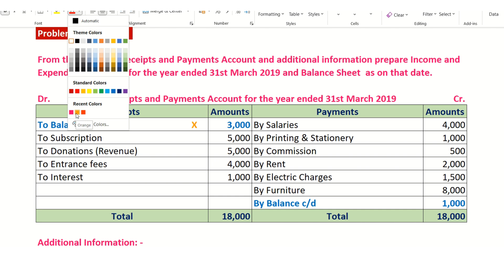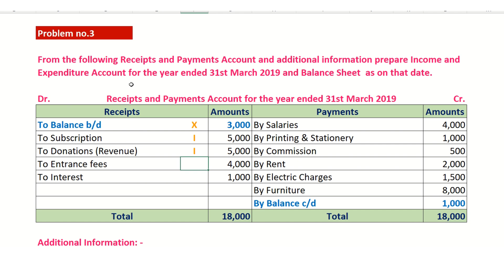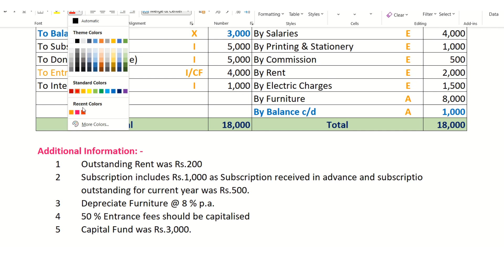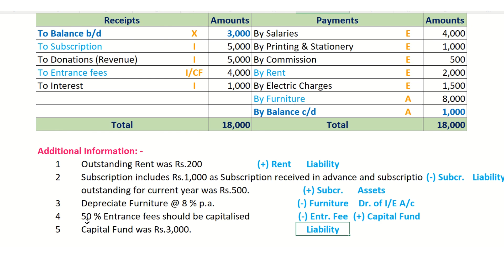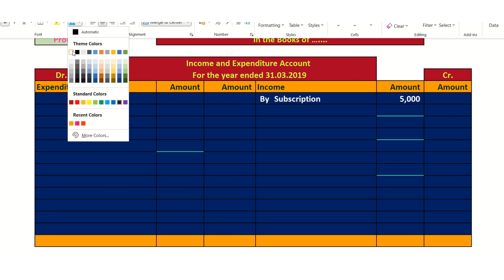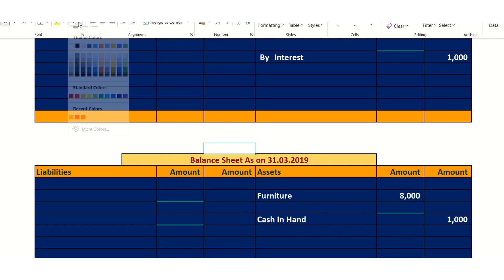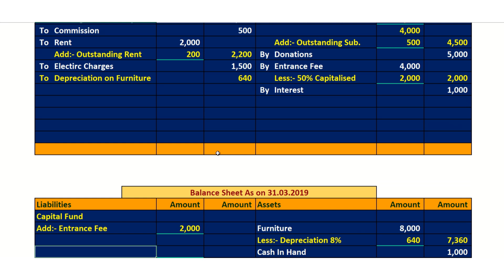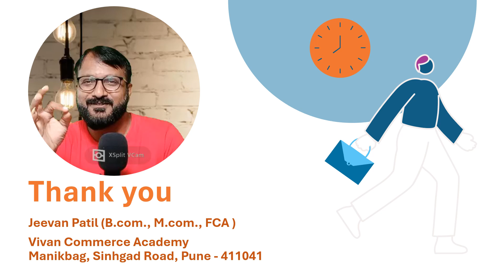P. No. 3 Example of a not-for-profit organization in accounting class 12.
Problem and Solution no.3of 12th HSC
What is a non profit example?
What are non examples of non profit organization?
What is a non profit organization and examples?
Which is not an example of a not-for-profit organization?
What is an example sentence for non profit organization?
What is an example of a not-for-profit entity?
Which of the following is an example of non profit organisation mcq?
What is the full form of NPO?
Which organisation is Not-for-Profit Organisation?
Which is not a Not-for-Profit Organisation?
What are examples for profit Organisation?